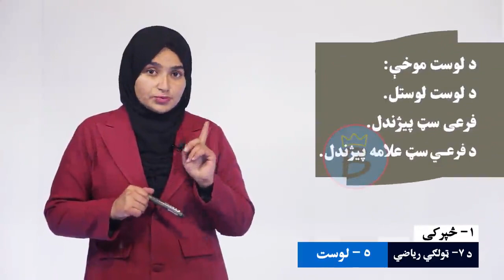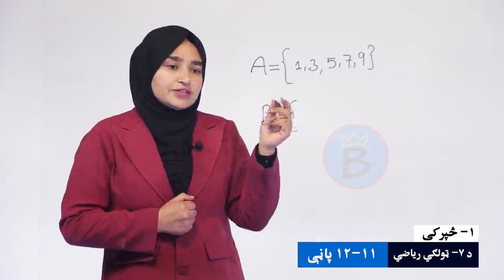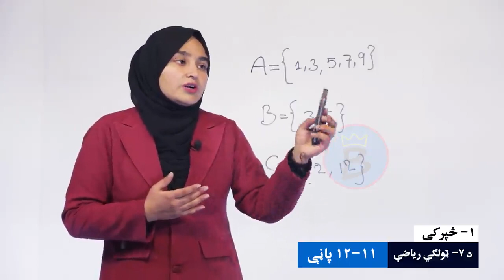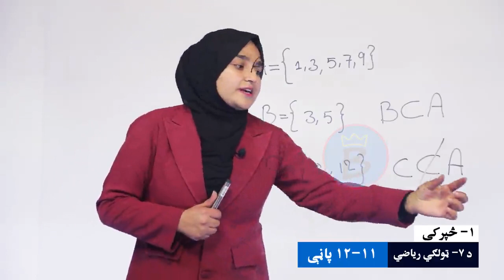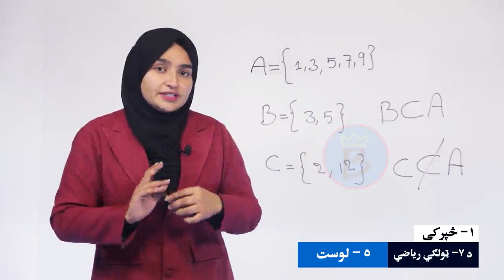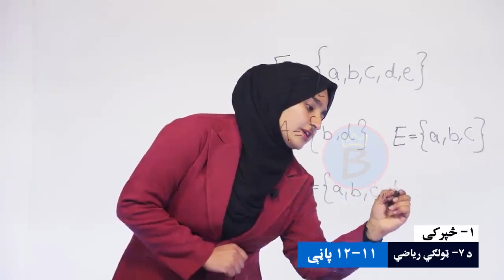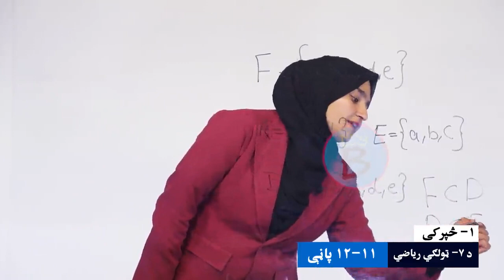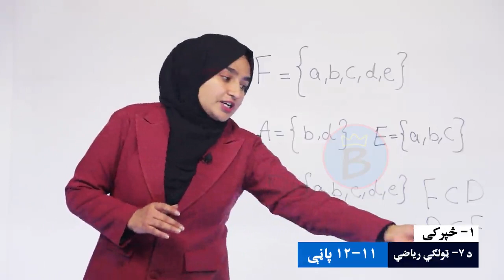ریاضي ټولګی ۷ | لومړی څپرکی | لوست ۵ | فرعي سټ